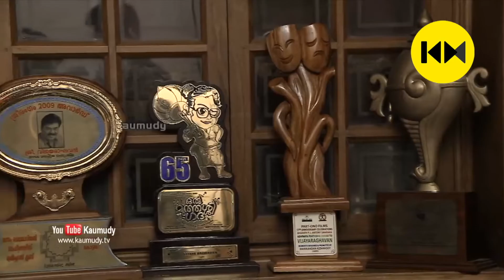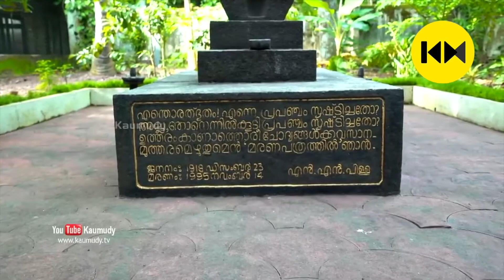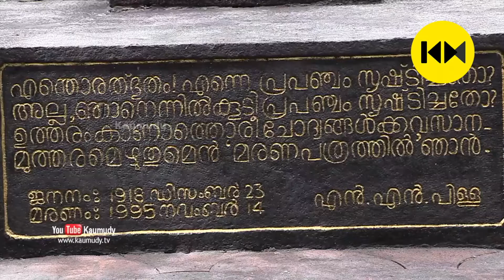A Day with Actor Vijayaraghavan | Day with a Star | Kaumudy Movies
Vijayaraghavan is an Indian actor who mainly acts in Malayalam cinema. He is popular for his character roles. He is the son of popular drama and cinema artist N. N. Pillai.